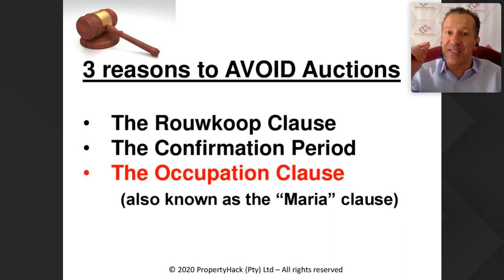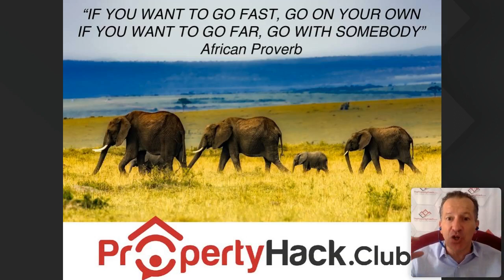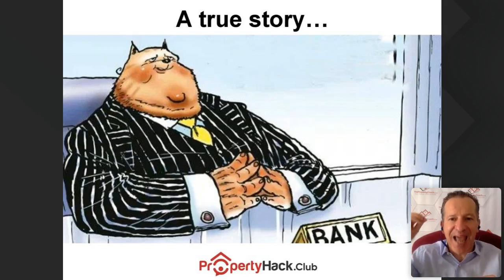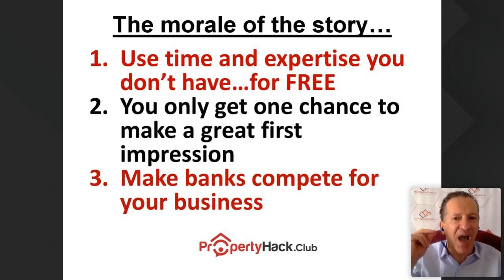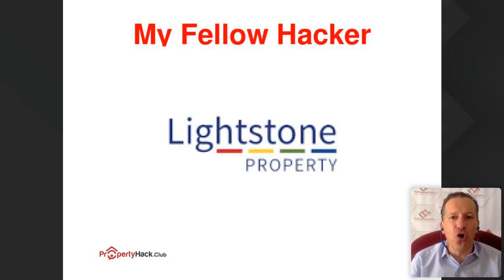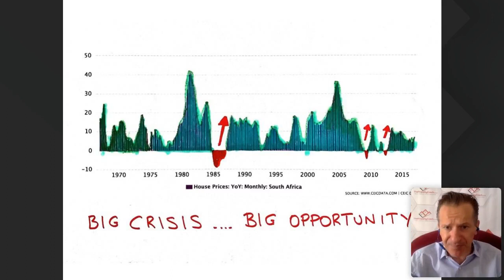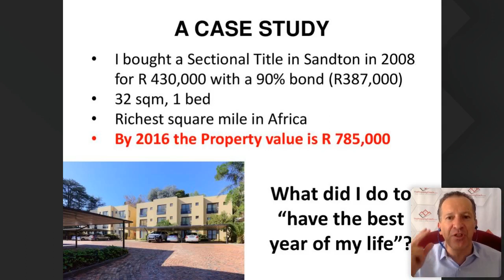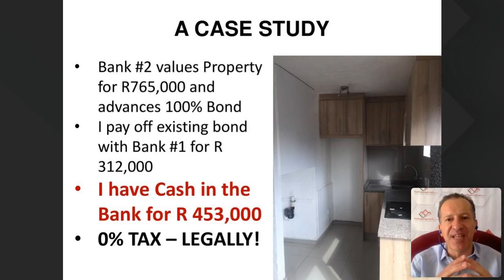Property hacks | 5 actions to fast track your property success | VPS Reloaded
Property hacks - 5 actions to fast track your property success

• Simple ways to increase your property success by 700%
• 3 expensive mistakes you cannot afford to make in this market
• The #1 strategy that will work best in the next 18 months

Presented by, Carlo Mariani, Founder of The Property Coach & Chief Hacker of the PropertyHack.Club, @thepropertycoach.co.za